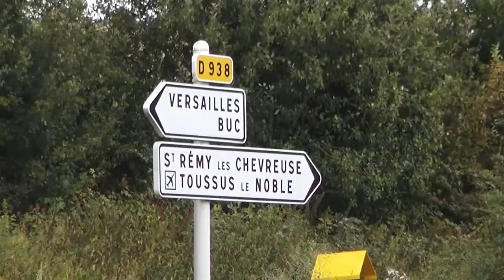28 Juillet 2019 - Tour de France 21e étape (Buc D938)